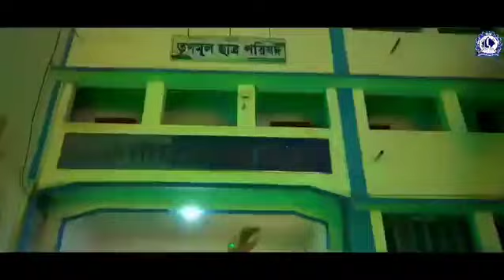মহিষাদল রাজ কলেজ ছাত্রছাত্রীর আয়োজনে বাগদেবীর আরাধনার কিছু মূহুর্ত। সরস্বতী_পূজা #২০২৪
"সবার শিক্ষা, সবার সরস্বতী"